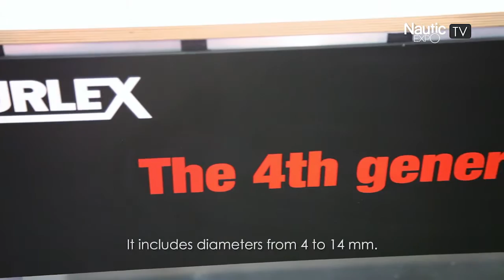Seldén at Nautic Paris 2015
Seldén presented the 4th generation of its Furlex roller furling/reefing system at the 2015 Nautic exhibition. It offers a second, swaged terminal option and needle bearings to better handle lateral load. The many stainless steel parts offer sturdiness and the fabric halyard shackle spreads forces evenly over the bearings and is easily changed. The slotted tubes optimize airflow over the sail’s leading edge.